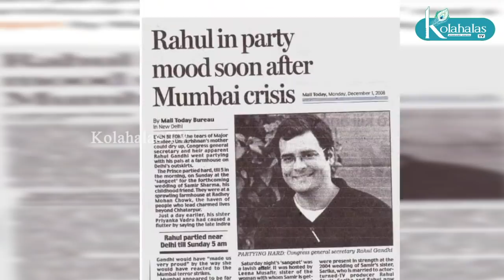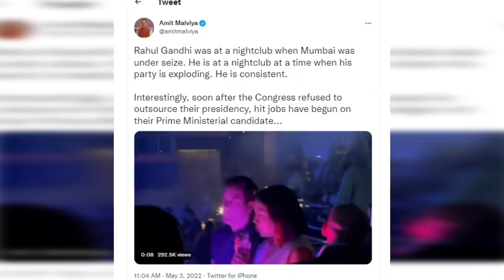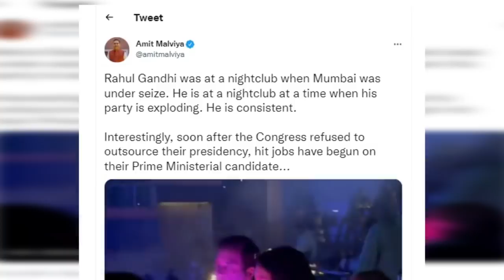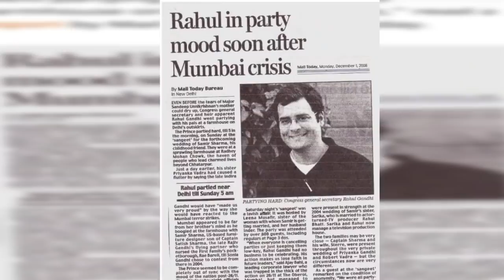ராகுலின் சீனத் தோழி யார்? I பிரசாந்த் கிஷோரின் திடீர் முடிவு - கோலாகல ஸ்ரீநிவாஸ் kolahalas tv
ராகுலின் சீனத் தோழி யார்? I பிரசாந்த் கிஷோரின் திடீர் முடிவு - கோலாகல ஸ்ரீநிவாஸ் kolahalas tv தீராத விளையாட்டு பிள்ளையாக வலம் வருகிறார் ராகுல் காந்தி. அடுத்தடுத்த தேர்தல்களில் காங்கிரஸ் கப்பலில் ஓட்டை விழுந்தாலும் அதைப் பற்றி அவர் அலட்டிக் கொள்ளவில்லை. கட்சிக்காக நேரத்தை செலவழிப்பதைக் காட்டிலும், இரவு பார்டிகளில் நேரத்தை  வீணடிப்பதில், அவருக்கு அதீத ஆசை. இது ஓர் இத்தாலிய குணம் என்று  விமர்சிக்கிறார் மூத்த பத்திரிகையாளர் kolgala Srinivas. மேலும், ஆட்டை வளர்த்து கிடா வெட்டுவது போல, கட்சியை வளர்த்துப் பணம் பார்க்கப்போகிறார் பிரசாந்த் கிஷோர் எனவும் அவர் சாடுகிறார்.